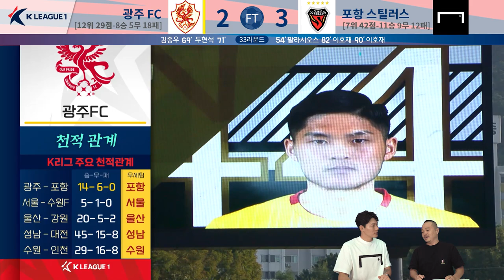'피는 못 속여' 2000년생이 종료 직전 8분 만에 역전 멀티골... 포텐 터진 유망주